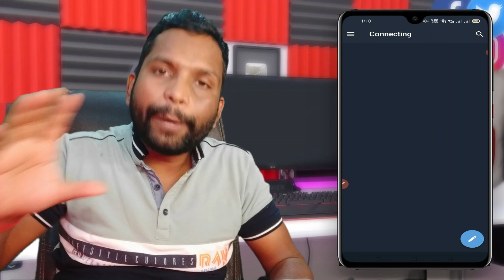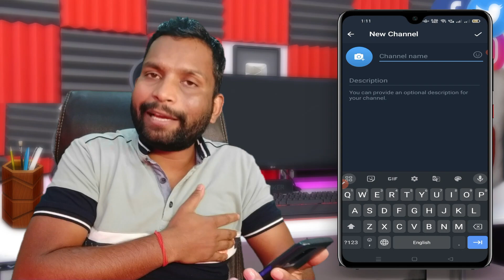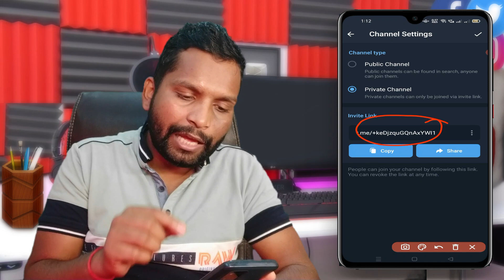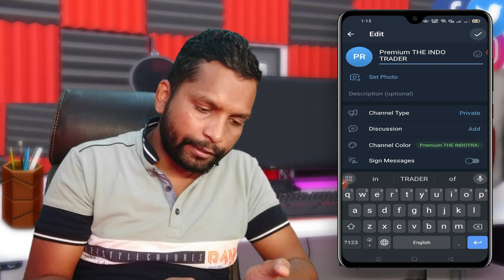How to create Professional telegram channel ? Professional Telegram channel kaise banaye 2024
Professional  elegram channel kaise banaye

QUERIES SOLVED

Hello Everyone,
                 In this video i have discussed that How to create telegram channel and Telegram channel kaise banaye 2024. this is very simple way to make or create a telegram channel in 2021. i have explained how to earn money by creating a telegram channel.

TOPIC DISCUSSED
telegram channel ka logo kaise banaye

____Like _____Share____
______Subscribe________